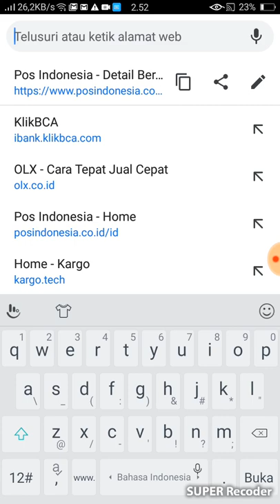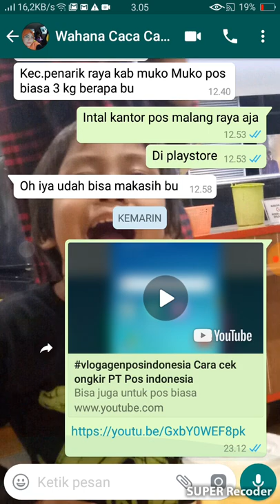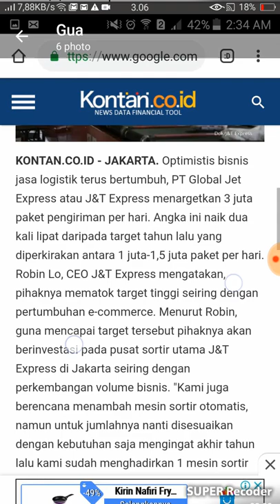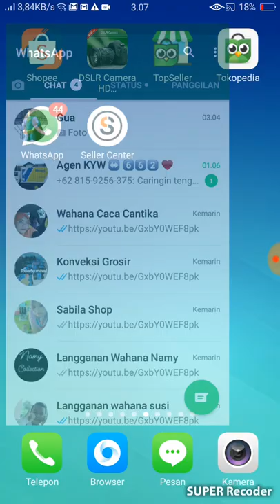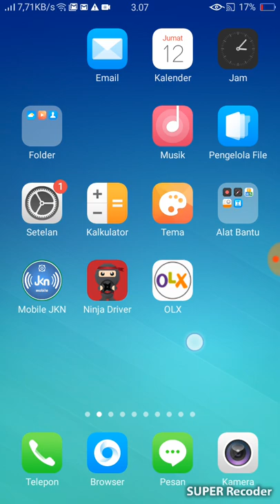vlogagenpos O- ranger vs Agen Pos ,RED OCEANS